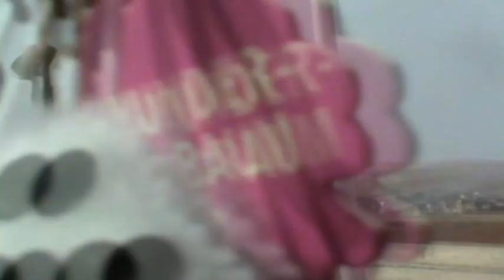From Ebay to Africa. Ep 4: Moroccan Mayhem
In this episode, Anna and Clare drive from Rabat in Morocco, to the disputed border with Western Sahara.

They load up on desert supplies, hit the coastline, and start making their way into the open desert landscapes further south.